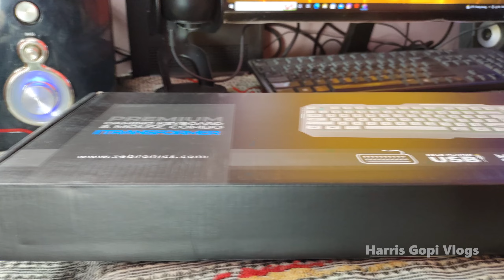Zeb-Transformer Premium Gaming Keyboard and Mouse Combo| Unboxing & Review | Budget Gaming Keyboard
Multicolor LED ( 4 modes - 3 light modes and 1 off mode ),Integrated media control Windows key Disable / Enable function
2-steps stand design, Laser keycaps
Aluminum body, Backlight LED On / Off function
Braided cable, high quality USB connector
Keyboard

Features
Multicolor LED ( 4 modes - 3 light modes and 1 off mode )
Integrated media control
Windows key Disable / Enable function
All Keys Disable / Enable function
2-steps stand design
Laser keycaps
Aluminum body
Backlight LED On / Off function

Mouse

Features
Breathing LED - 7 colors
Compact and ergonomic design
Solid structure, high quality buttons
High precision
Extra buttons (DPI / Forward / Backward)

Specifications

Total no. of keys : 104 keys
Interface : USB
Power requirement : DC 5V, 200mA
Button stokes life : 80 million times
OS compatibility : Windows XP / Vista / 7 / 8 / 10
Cable length : 1.8m
Product dimension (W x D x H) : 474 x 173 x 39 mm
Net. weight : 678 g

Specification

Resolution : 1000/1600/2400/3200dpi
Tracking : Optical
Interface : USB
Button strokes life : 2.5 million times
Power requirement : DC 5V, 100mA
Cable length : 1.8m
Product dimension (W x D x H) : 72 x 133 x 42 mm
Net. weight : 124g